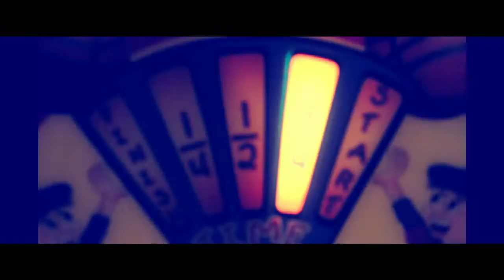Black Cat Revival Summer Look 2017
Black Cat Revival has launched their summer collection for 2017. New trailer showing the high life of summer.